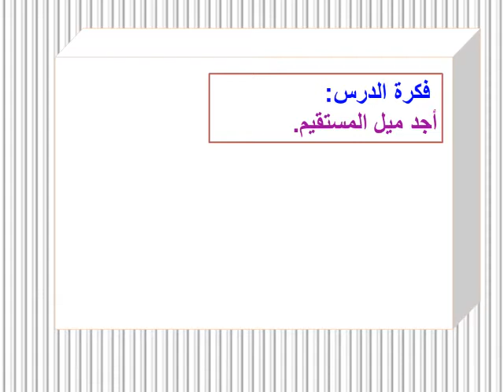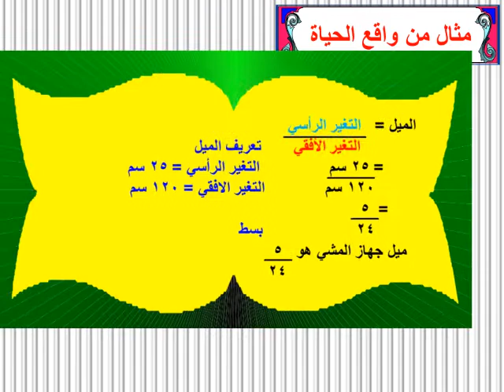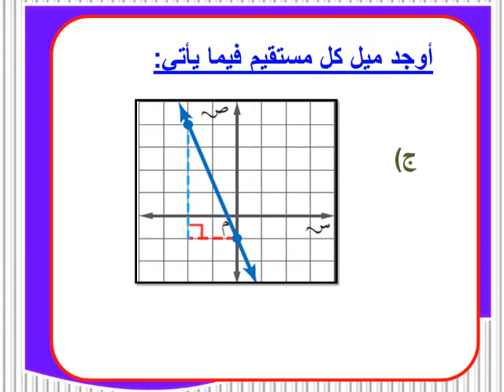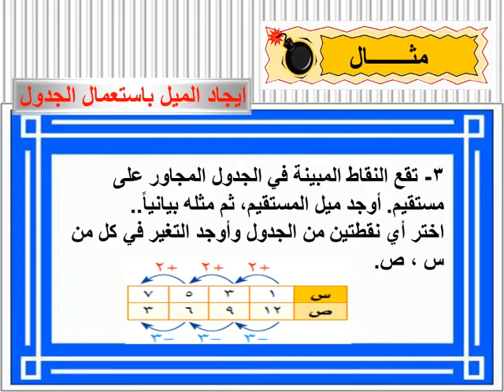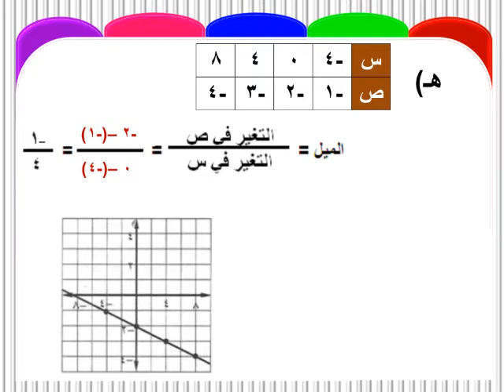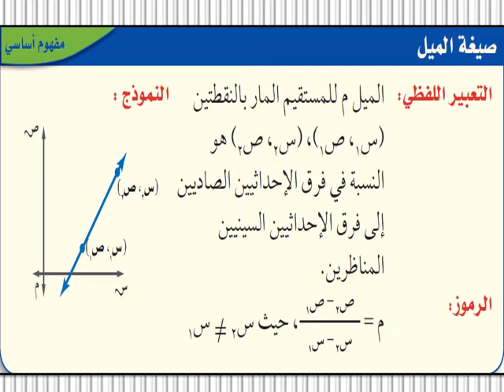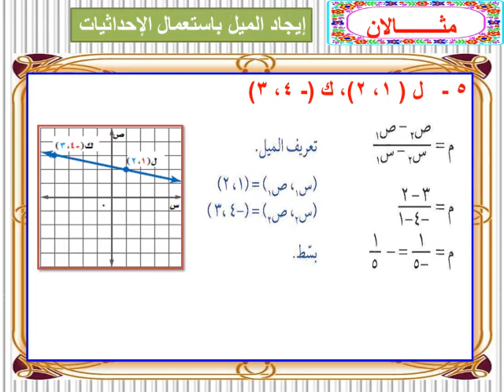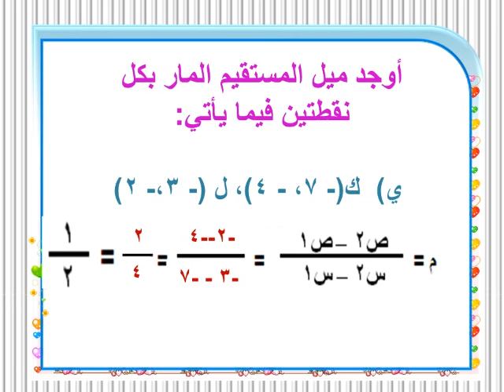رياضيات - الصف الثاني متوسط -ميل المستقيم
حصة الكترونية
 المادة: رياضيات
 الصف: ثاني   متوسط
الأستاذ/ياسين حصبة